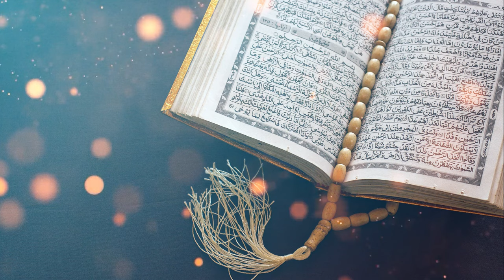No CopyRight Islamic BackGround Royalty Free [No Copyright Stock Footage] GhazieIslam